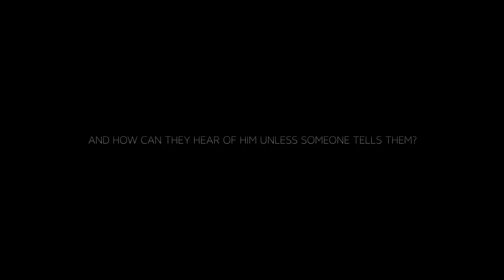Lapo - Power in His Name ft. ZG